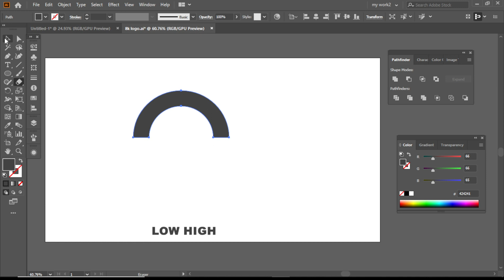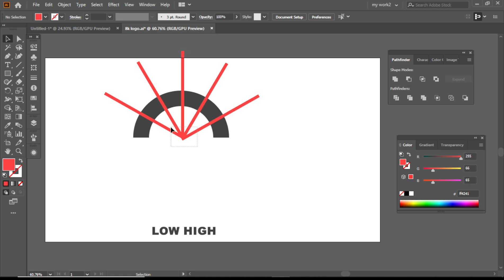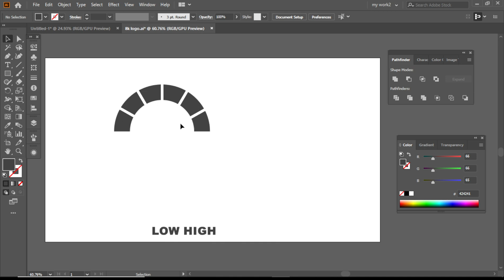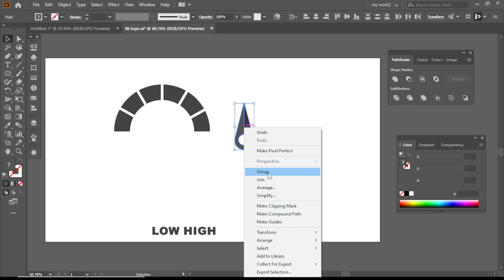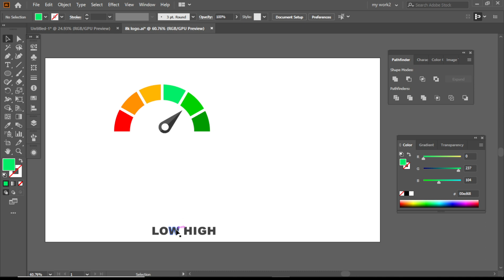Meter design tutorial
speed meter logo
make speed meter logo in illustrator